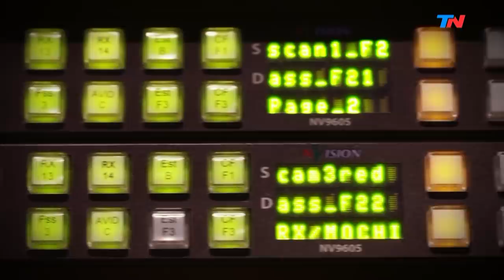¿Qué es el Krav Magá? | HORA 25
Programa de "Hora 25" emitido el Viernes 31 de Mayo de 2019.